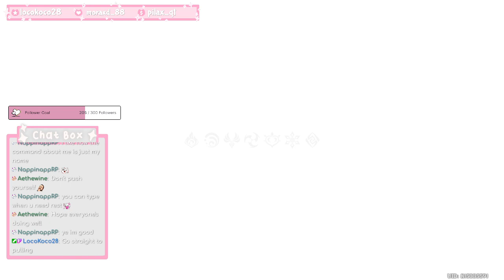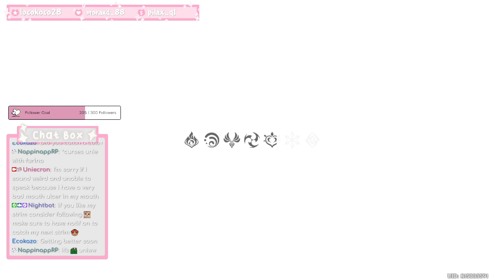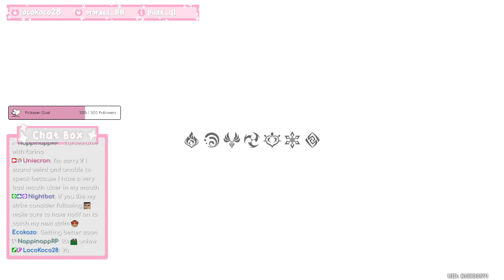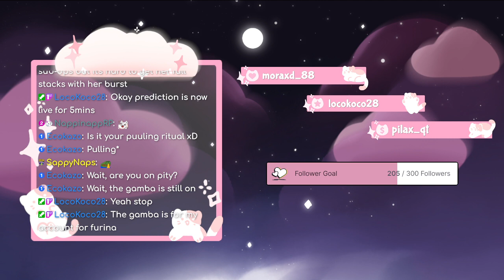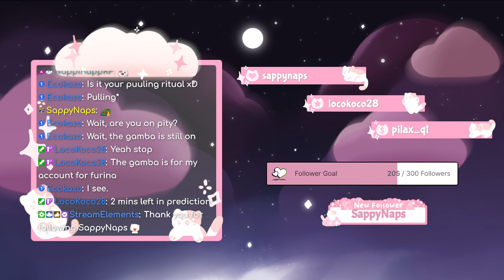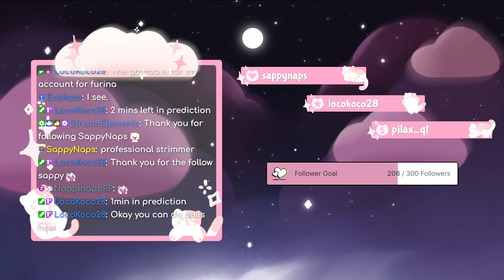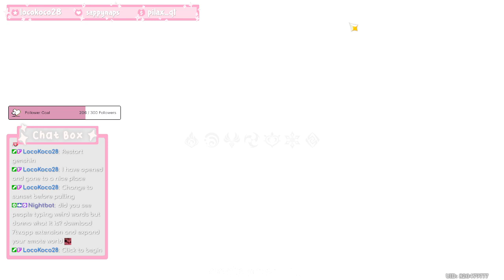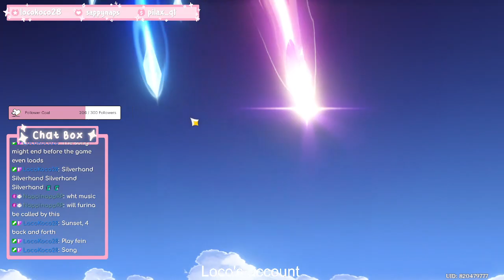4.2 Genshin Patch Day - Charlotte Pulls and Furina Pulls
Pulling on my account and LocoKoco's account